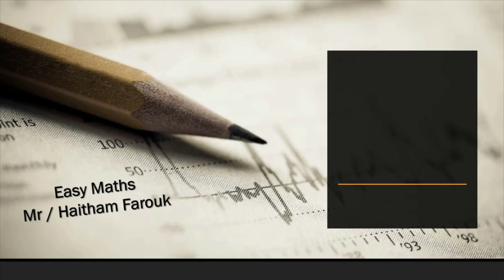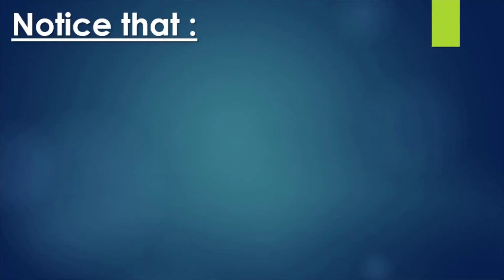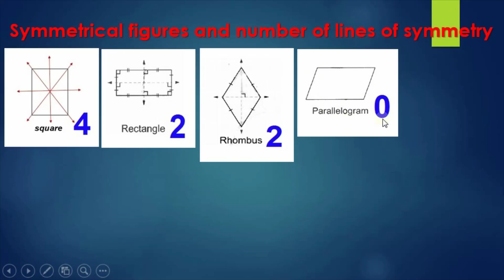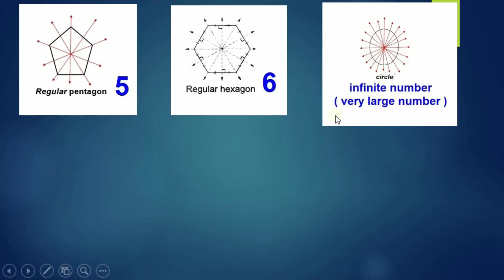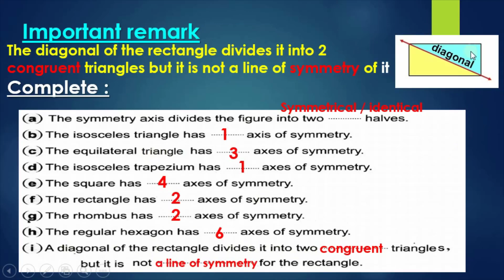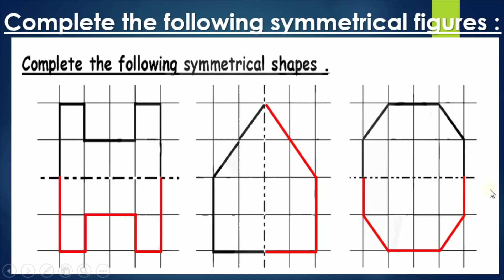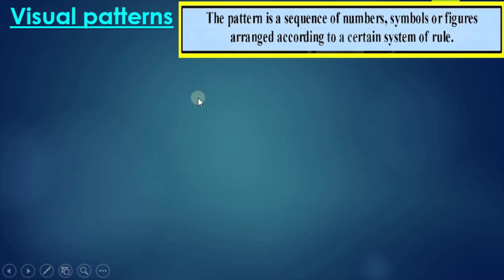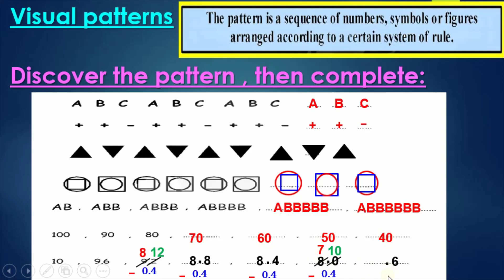Symmetry and visual patterns